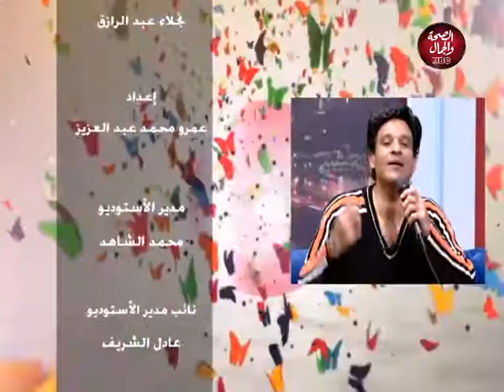عيون الحياة | زمن الفن مع الفنان حسن فؤاد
تقديم : محمود عبد العزيز ـ نجلاء عبد الرازق
في ضيافتهما : الفنان / حسن فؤاد

قناة_الصحة_والجمال# برامجنا